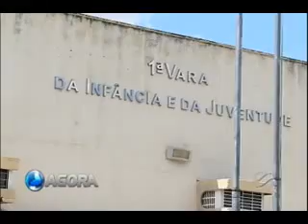AGORA: Garoto era usado desde os 8 anos pela familia para traficar